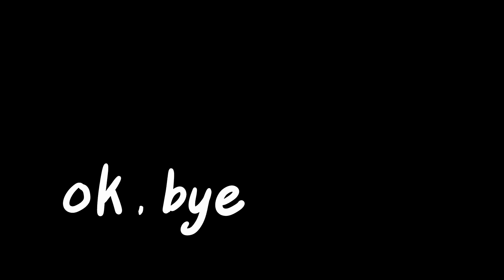第二次懶人露營就碰到...嚇到半夜逃離營地... 露營 靈異 ｜一諾不是千金eno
你也有碰過可怕的露營經驗嗎？🫣